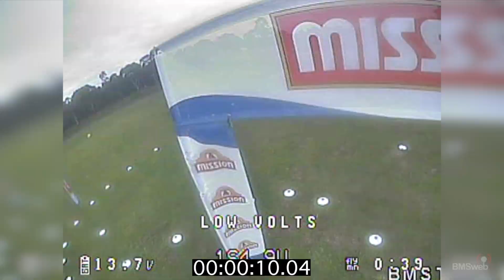Fastest 3 Consecutive Laps - AU Drone Nationals Qualifier 2018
The fastest 3 consecutive qualifying laps for the Australian Drone Nationals Qualifier 2018. Even though it wasn’t a requirement for Thomas to do the qualifying track for the Australian Drone Nationals he had two goes at it.

First time was at Eastside FPV where he set the fastest qualifying lap and 3 consecutive laps. Most would have been happy with getting the fastest qualifying time in Australia but that still wasn’t enough for Thomas. The last Victorian Qualifying session was held at MMRC where Thomas had two aims, qualifying with 3 laps that were sub 22 seconds and an even faster single lap.

He managed to achieve a 21.77 for three consecutive laps but couldn’t break into the sub 7 second lap, just missing out with a 7.15. Irrespective this is what the fastest 3 consecutive laps looked like. Even though at the time of this video we had the HDO, they were not used since he couldn't risk using them in this scenario.

Now that official Club Qualifying is completed throughout Australia, it’s time for Video Submissions! Good luck to everyone doing a Video Submission for 2018, hope to see you in Perth later this year.

Note: Camera Lens was damaged and hence for the soft look of the video.

ImpulseRC Helix ZX5
T-Motor F40 Pro II 2600 KV
T-Motor ESCs F35A 3-6S
TBS Crossfire Micro Bundle
ImpulseRC FC & VTX
TBS Triumph Antenna (Full Size)
HQ 5.1x4.6x3 Teal Colour
4S 1500mah FMR HV Packs
Foxeer HS1177 Camera - 2.1mm Lens
BetaFligt

Batteries
FMR 4S 1550 mah Pack